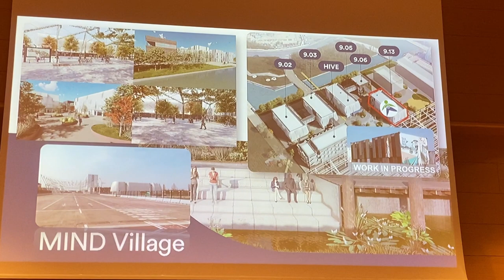EMA: allo studio effetti avversi dei vaccini e nuove varianti per definire la campagna d’autunno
Alla presentazione dell’accordo quadro tra Istituto Ortopedico Galeazzi e Fondazione Fadoi per la Ricerca, Marco Cavaleri, responsabile vaccini e prodotti terapeutici dell’Agenzia Europea dei Medicinali, dà le linee di indirizzo sulla quarta dose e anticipa quelli che saranno i virus da affrontare in futuro